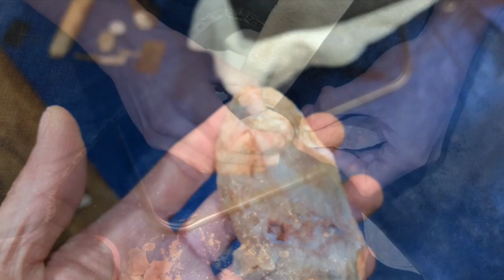Flint Ridge Small Biface 1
Getting the first spall bifaced and thinned down. Very little talking in this one, just getting used to the material and getting the project started. Most work is shown at 2x speed. In future videos I will slow down and explain my thought process and actions a bit, and a proper educational type video will come later.